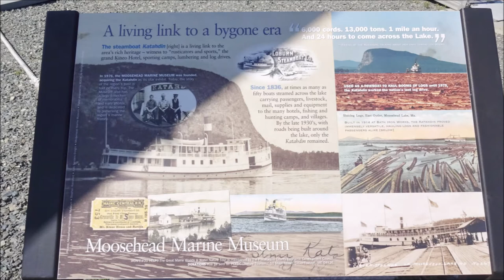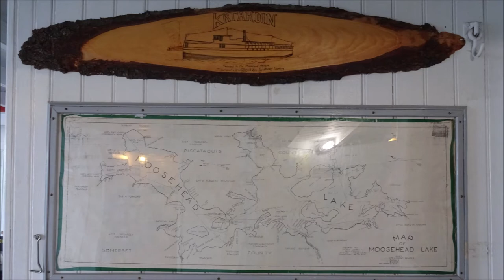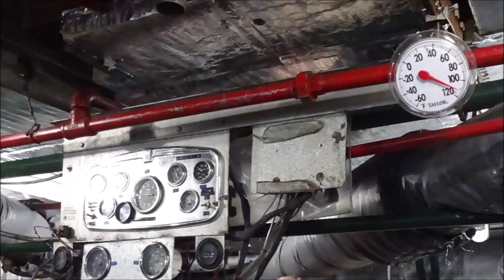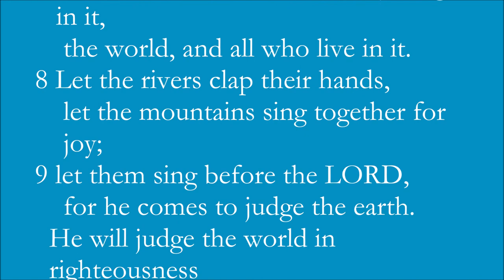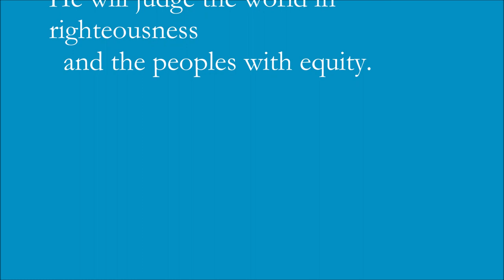The Katahdin, a 1914 steamboat on Moosehead Lake in Maine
The Katahdin, a 1914 steamboat cruises on Moosehead Lake, the largest lake in Maine.  Join us on the Katahdin on a clear day in August.
“A National Historic Site, the steamboat Katahdin, more than any other remaining piece of Moosehead’s history, truly reflects the many eras, interests and businesses of the region’s past and present. Built in 1914 by the young shipyard Bath Iron Works, the Katahdin was later converted to diesel. Now in her centennial year, she is the final link to a bygone era. Affectionately called the “Kate”, she’s a beautiful vessel and a step into the past.”